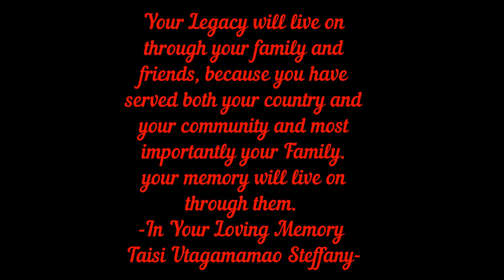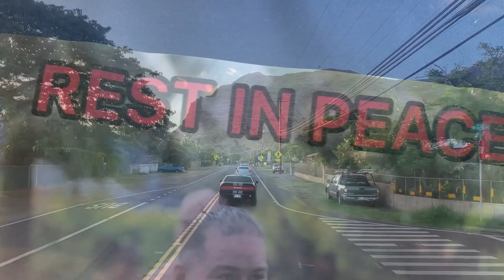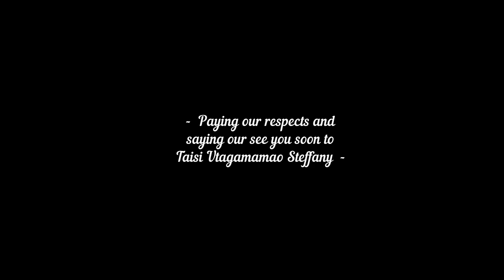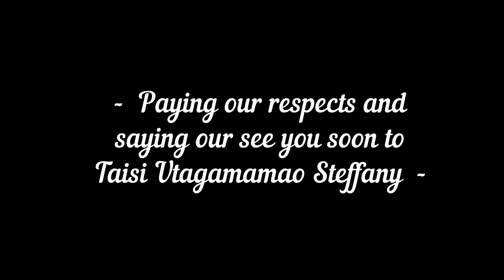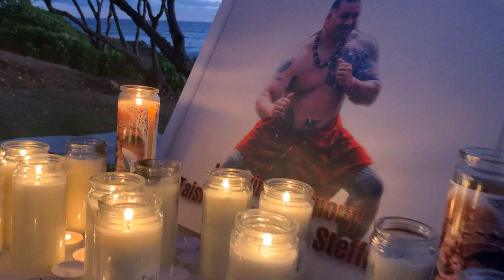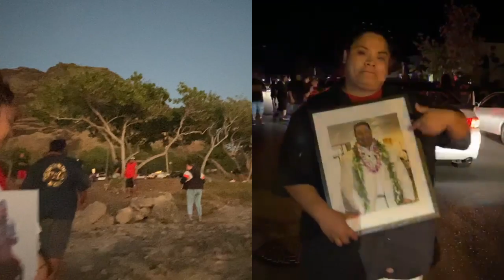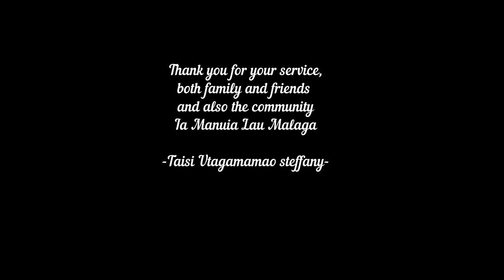TAISI STEFFANY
A loving memory to a brother, husband, uncle, and our number one supporter of SoleTribe808.

Charlie Puth- See You Again
Oceans- Hillsong United
Big E Brother ft. Jayshoota - Tofa Dad